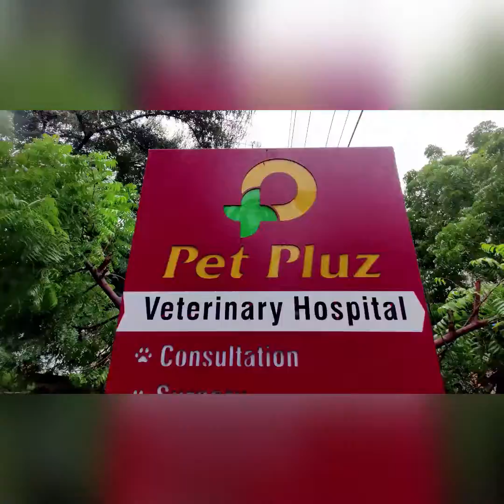carrying your pet companion l Pet Pluz l Dr.Varuna Priyadharshini l Trichy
Pet Pluz
Dr.Varuna Priyadharshini
For Appointments and Enquiries